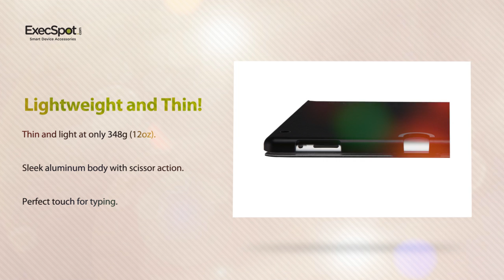Adonit Writer 2 Plus for iPad 2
- Adonits new Writer available at ExecSpot.com was one of 12 winners for iLounges distinguished Best in Show. All finalist are accessories designed for Apple products, which is quite a few here at CES. Here are some of iLounges favorite new features -- "Adonit's new iPad 2 case and Bluetooth keyboard combination has made major improvements, adding color choices, a rechargeable battery, and an improved detachable keyboard to the slim case design. If you're looking to type with your iPad, start here."